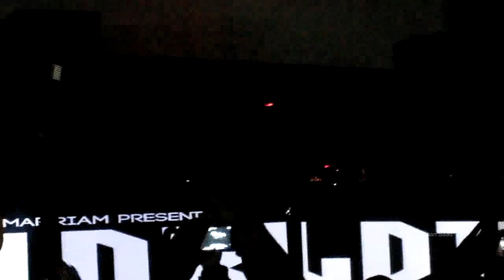Afrojack "Intro" + Smoking on Stage Live at Ruby Skye in San Francisco 4/16/11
4/16/11 - Afrojack, St. John & Trevor Simpson LIVE at Ruby Skye in San Francisco.